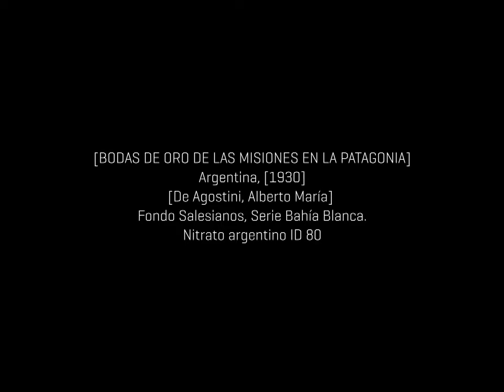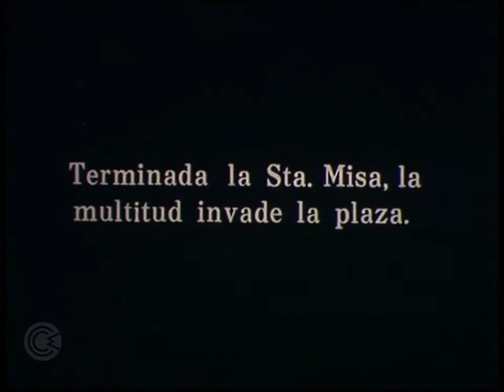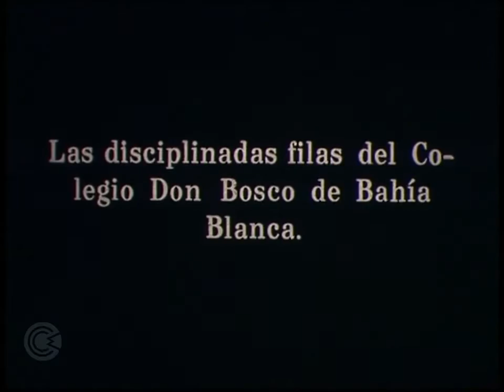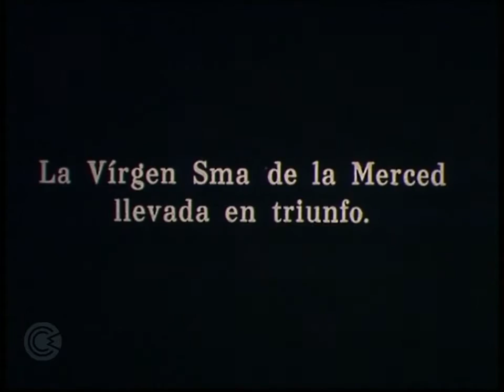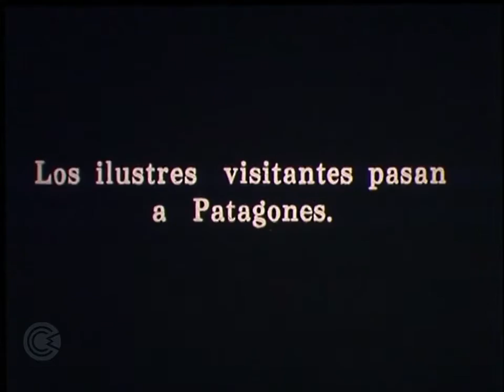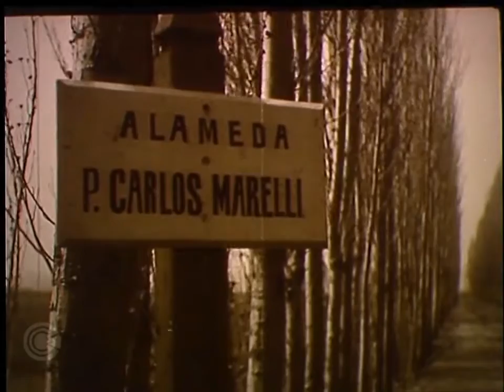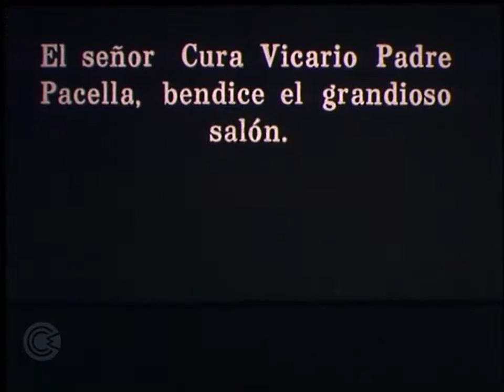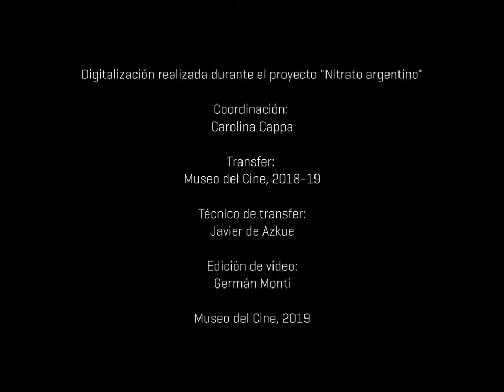Nitrato argentino - [Bodas de oro de las Misiones en la Patagonia]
[BODAS DE ORO DE LAS MISIONES EN LA PATAGONIA]
Argentina, 1930
[De Agostini, Alberto María]
Fondo Salesianos
Nitrato argentino ID 80